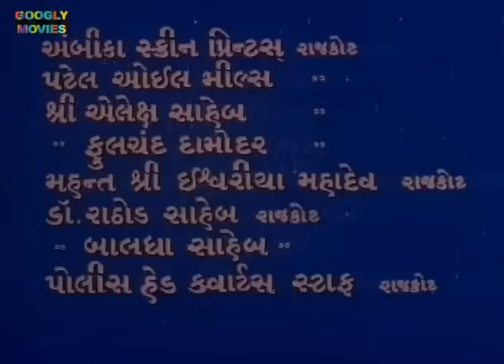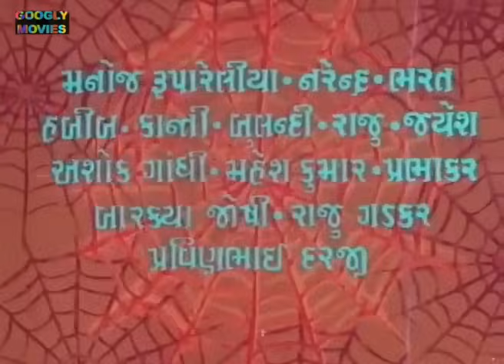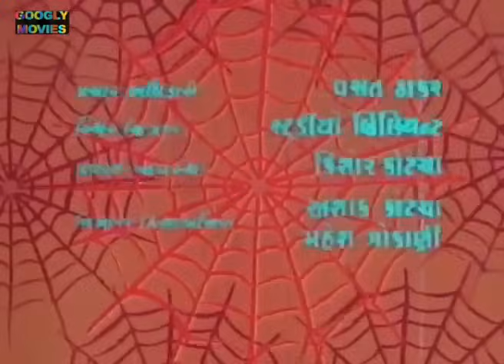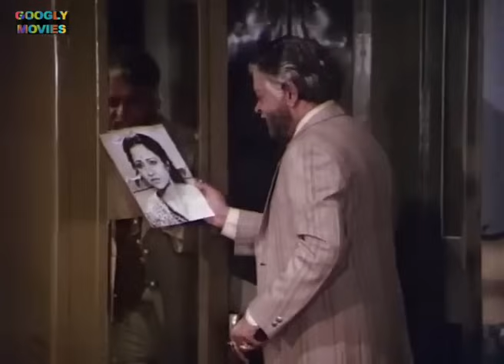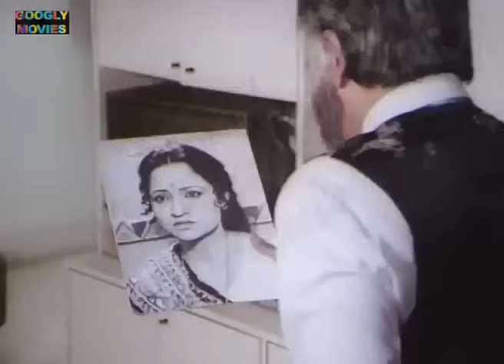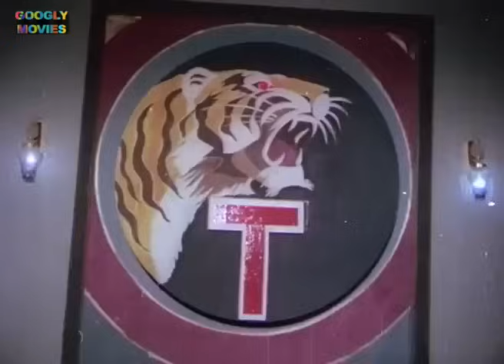Sona Ni Jaal (1984) | સોના ની જાળ | Full Gujarati Movie | Rita Bhaduri, Arvind Kumar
Staring - Arvind Kumar, Rita Bhaduri, Arvind Rathod, Chandrakant Pandya, Sangeeta Naik, Nalin Dave, Narayan Rajgor, Padma Rani, Raju Barot, P. Kharsani, Firoz Irani, Arvind Rathod, Krupadev Yaghnnik, Trambak Joshi, Habeeb, T.R Madhok, Haresh Sanghani, Kishore Vyas

Singers - Anuradha Paudwal, Praful Dave, Alka Yagnik, Sabbir Kumar
Director - Arun Bhatt
Producer - Dhayabhai Kotecha

SonaNiJaal સોનાનીજાલ ​ GujaratiMovie gujaratimovie gujaratifilms gujarati gujaratimoviescene gujaratifamilymovie mbfilmsnetwork shortsfilms 3#gujaratimovie

Thanks.